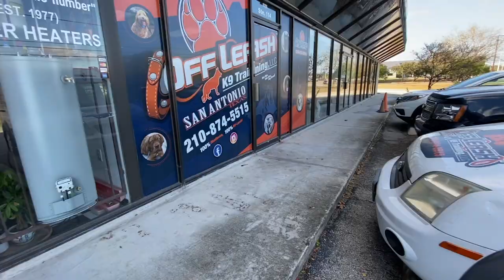Pit Bull "Stella" | Fear Transformation | Aggressive Dog Training San Antonio